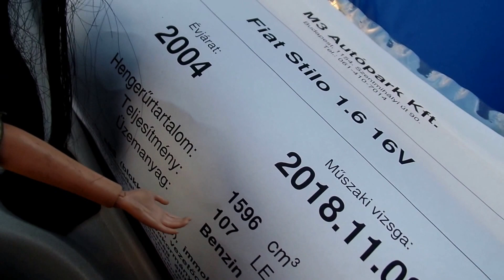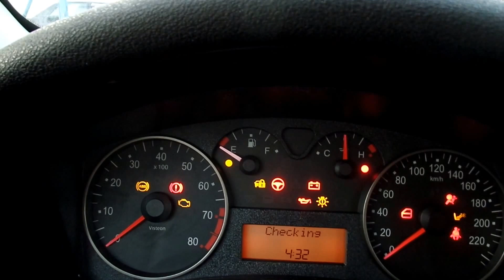Fiat Stilo 1.6 16V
A hirdetés részletei:
Eladó Fiat Stilo csendes 1.6 benzines 107 lóerős motorral,   karbantartott jó műszaki és esztétikai állapotban, 2 év friss műszaki vizsgával.